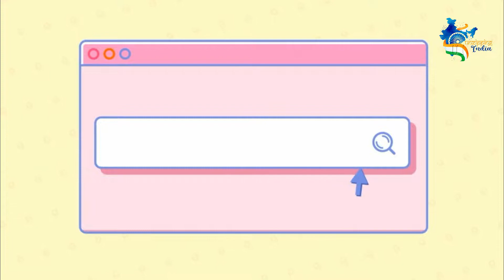Indian farmers/जय किसान /who feed us /rethink reform/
When we hear the word "farmer", the first thing that usually comes into our mind is hard work and dedication. Farmers don't need symphony they need respect. Agriculture is a major profession in this country. Therefore, a farmer places a very important position in our social order. it is the backbone of our country. Hard work, patience, and honesty are some characteristics of his character.

Concept
Sonali Bornak.
Vaibhav Lawande.

In Frame.
Sonali Bornak.
Kamini Jadhav.
Vaibhav Lawande.

EDITOR:-
Vaibhav  Lawande

THUMBNAIL:-
Vaibhav Lawande